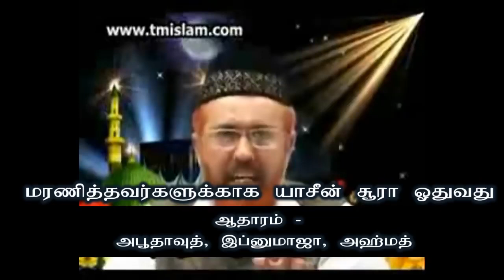பராஅத் இரவில் செய்ய வேண்டிய அமல்கள்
*❤📢ஹலாவதுல் ஈமான் குரூப்பின் சங்கையான அஹ்லுஸ்ஸுன்னா வல்   ஜமாஆத்தின் உறவுகளே!📢♥️*

*அல்லாஹ்வின் கிருபையால் நமது ஹலாவத்துல் ஈமான் எனும் வட்சப் , பேஸ்புக் தளம் மூலம்*

💥 தூய அஹ்லுஸ்ஸுன்னா வல்  ஜமாஆத்தின் கொள்கைகளையும் ஆதாரங்களையும் கட்டுரைகள் மூலம் நாம் அறிவதை போலவே உலமாக்களின் பயான்களை Videoகளின் மூலமும்  பார்வையிட

*எமது ஹலாவதுல் ஈமான் Youtube Channalய் Subsribe செய்யவும்*
*Pls Subsribe my Youtube Channel💥*

*🎙🎙🎙 பயான் (220)*

*சுன்னத் வல் ஜமாஆத்தின் போர்வாள், அப்ழலுல் உலமா, அபுதலாயில், மௌலானா மெளலவி, அல்ஹாஜ், அல் ஹாபிழ்,  M. ஷேக் அப்துல்லாஹ் ஜமாலி (MA) ஹழ்ரத் அவர்கள்*

(தலைவர் :சுன்னத் வல் ஜமாஆத் பேரியக்கம்,
முதல்வர் ஹைருல் பரிய்யா மகளிர் அரபிக் கல்லூரி, சென்னை தமிழ் நாடு இந்தியா)

*♦♦♦தலைப்பு :-*

*ஹலாவதுல் ஈமான்*
*நமது Youtube channel link*

*💐💐ஹலாவதுல் ஈமான்💐💐*
*✳ BY Moulavi*
*S.L Abdhur Rahman Ghawsi*